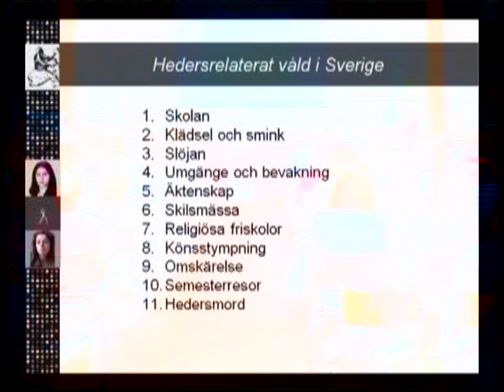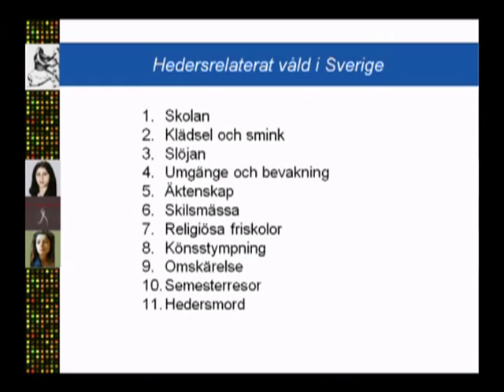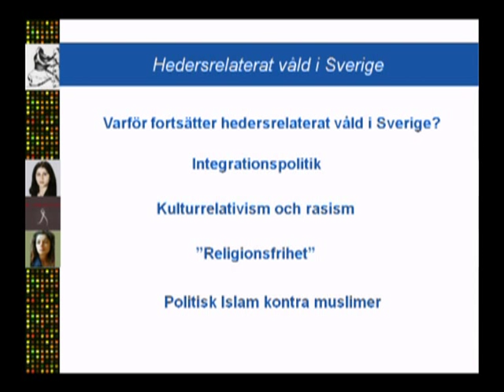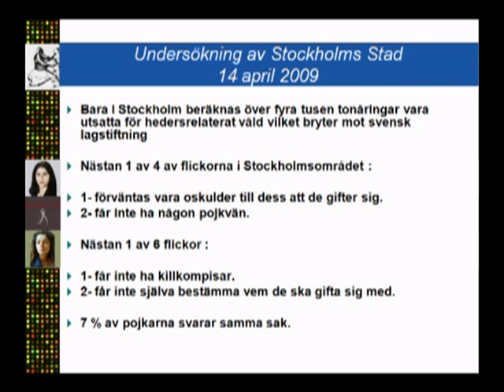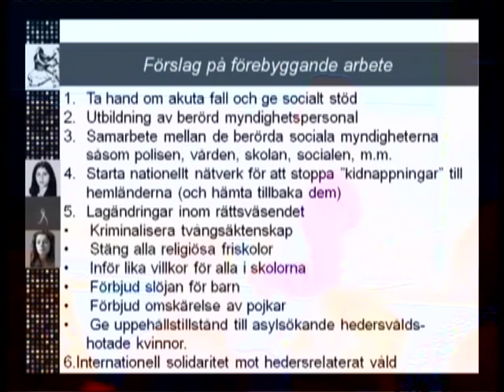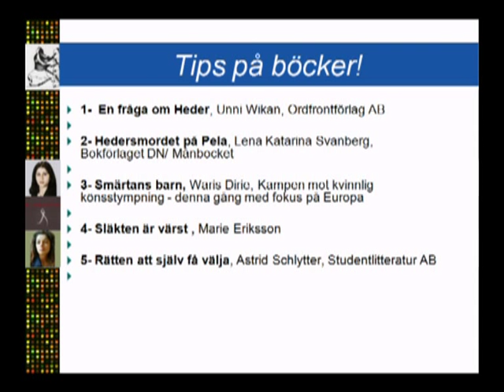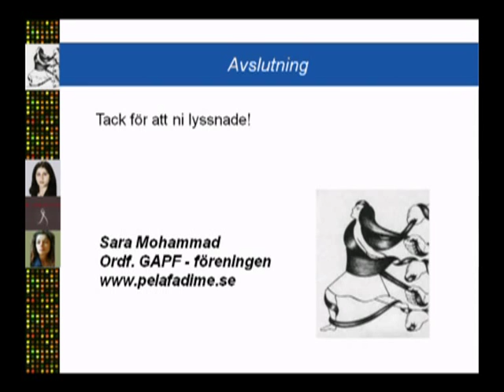ÖKV Play - En fråga om heder - hedersrelatarat våld: Sara Mohammad, del 3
SARA MOHAMMAD föreläser om hedersrelaterat liv, våld och mord. Sara Mohammad, ordförande och utbildningsledare för projektet GAPF (Glöm aldrig Pela och Fadime), utbildar mot hedersvåld i samarbete med ungdomsstyrelsen.